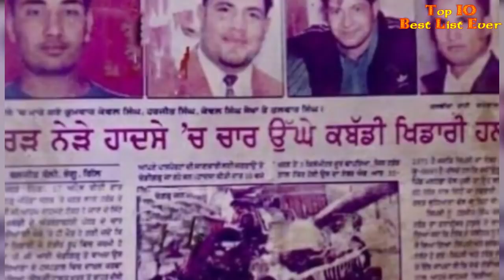Harjeet Brar Bajakhana Biography || Family || Father || Mother || Wife || Best Raid || Accident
Harjeet Brar Bajakhana Biography || Family || Father || Mother || Wife || Best Raid || Accident || Image || Song
Harjeet Brar Kabaddi Player
Harjeet Brar Best Raid